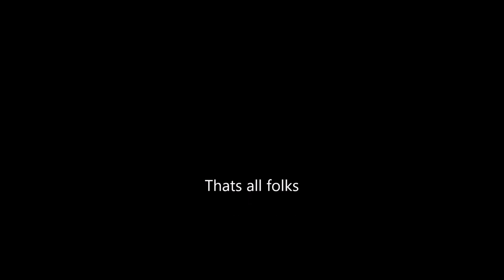Penultimate mornings of May 2016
Timelaps was taken from 6:30 - 9:00am using 4800 photos as 24 Mega pixel resolution creating 59GB of data.